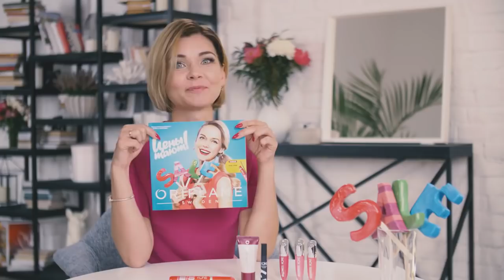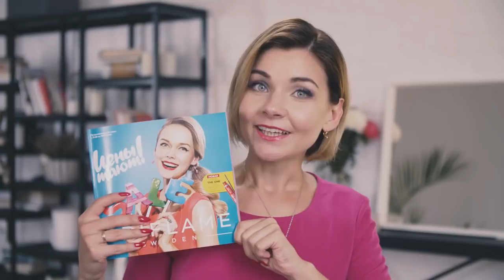Обзор каталога Oriflame №9 2018